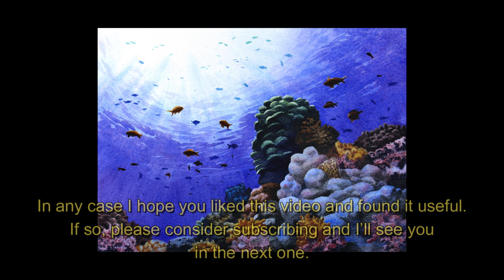Colourful Depths: how to paint a Stunning Watercolor Coral Reef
I was given a set of A.Gallo hand made watercolors by a subscriber who didn't get along with them and wanted  to bequeath them to me in the hope and expectation that I could give them a better home.